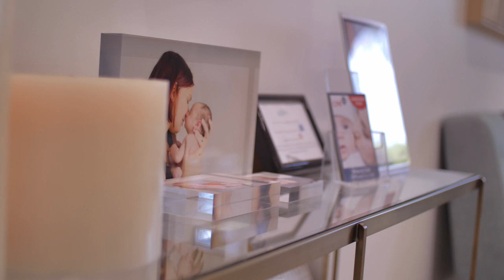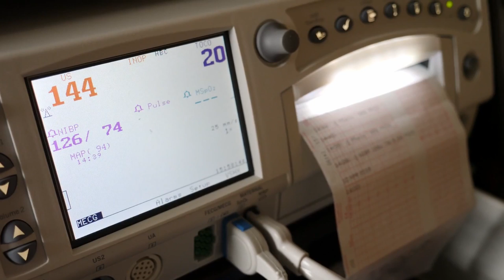Gold Coast Hypnobirth - Nikki Afu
Gold Coast Hypnobirth teaches women and their birth partners the journey of Hypnobirthing Australia.

Gold Coast Hypnobirth offers group antenatal classes to women and their birth partners to help prepare for a positive birth experience. In these classes we learn relaxation, visualisation, movement, touch, acupressure, relaxation/ self-hypnosis and breathing techniques.